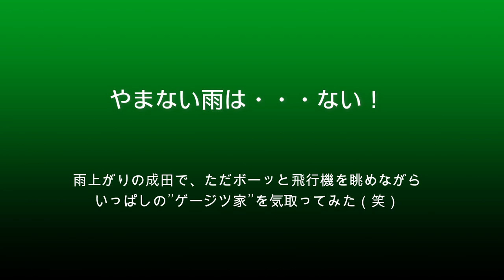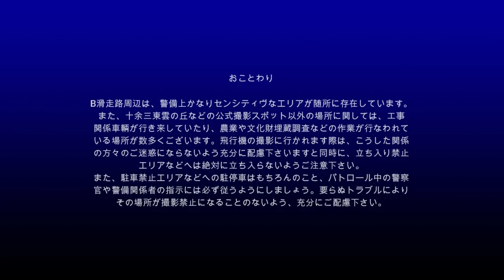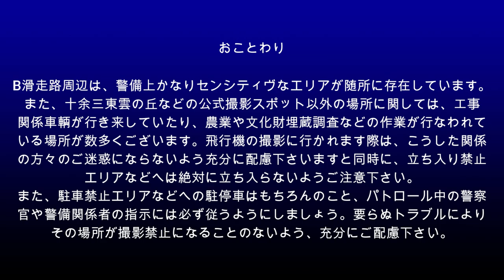【成田空港】雨上がりの成田に舞う華麗な翼！天候の回復に合わせて表情を変えて行く着陸機たちの姿を、芸術家気取りで追ってみた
雨の降る空港を行き来する飛行機の姿というのは、本当に躍動的でカッコいいものばかりなのですが、見る側からしますと身体は濡れるしカメラが壊れないか心配だし・・・ということで、出掛けるには多少なりとも勇気が必要なものとなってしまうものでございます。結局、そのツラさにめげてしまってそのまま家に引きこもってしまうことも多いのですが、ある春の日、午前中に猛烈な雨を降らせていた雲の本隊が北総台地から抜けて行ったのを見計って車に飛び乗り、B滑走路脇へ立ってみることにしました。
特に何か目新しい機材やレア機などがやってくるワケではないこの日の成田ではありましたが、天候の回復に合わせて少しずつ表情を変えて行く空の下を、これまた様々な表情を見せながら飛行機たちが下りてきます。そんな中、最初はベイパーショットを狙い、そしてタッチダウンの瞬間を狙い、そして最後に、このポンコツな「じじいカメラマン」が、いっぱしの”ゲージツ家”気取りで狙ったものとは・・・？
日ごろ、記録目的でカメラを構えていると、なかなか気づかないような飛行機たちの魅力的な表情と、そうした楽しみ方も充分に許容してもらえる趣味としての懐の深さ・・・。撮影技術も芸術的なセンスもほぼゼロな状態であるのが本当に恥ずかしく、そして申し訳ないことではございますが、ぜひご一緒に、B滑走路脇で”まねっこアーティスト”遊びにお付き合い下さいますと幸いです。